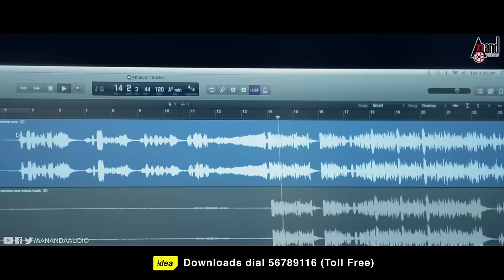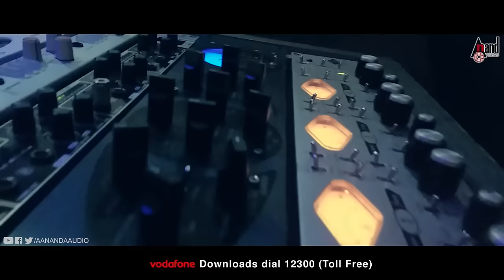Atharva | BARGANTE | New Lyrical Video 2018 | Vijay Prakash | Pavan Teja | Arun | Mahasimha Movies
Watch HD Lyrical Video Bargante from Atharva. Starring: Pavan Teja, Sanam Shetty. Exclusive Only On Anand Audio..!!!
► You can also Download Anand Audio App
Song: BARGANTE (LYRICAL VIDEO)
Singer: Swaravijayi VIJAYPRAKASH
Lyrics: ABHINANDAN DESH PRIYA
Dop: SHIVA SEENA
Editor & Co Director: A.R. KRISHNA
Film: ATHARVA
Starcast: PAVAN TEJA, SANAM SHETTY
Director: ARUN
Producer: VINAY KUMAR H
Co Producer: RAKSHAY SV
Banner: MAHASIMHA MOVIES
Record Label: AANANDA AUDIO VIDEO
Operator Codes
To Set "Bargante" as Your Caller Tune!!!
BSNL Users SMS BT10374337 to 56700